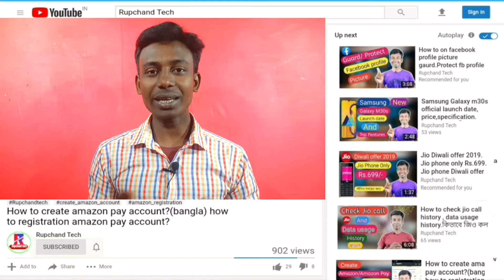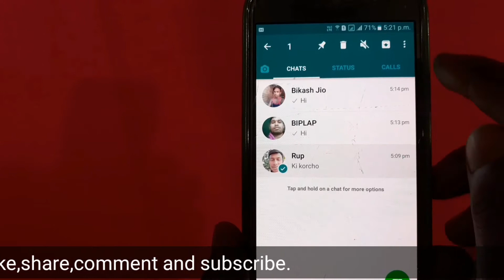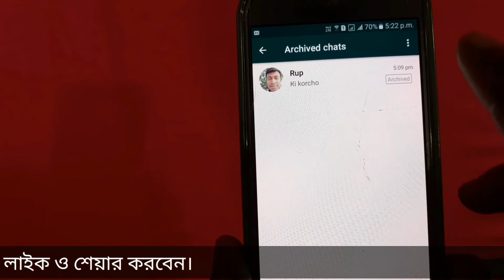How to hide WhatsApp chat. Use WhatsApp archive option. কিভাবে হোয়াটস্অ্যাপ চ্যাট গোপন করবেন ।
বন্ধুরা এই ভিডিও তে আমি দেখিয়েছি কি করে আপনারা হোয়াটস্অ্যাপ চ্যাট গোপন করবেন।

Follow me on :-
( Social links)

Thanks.